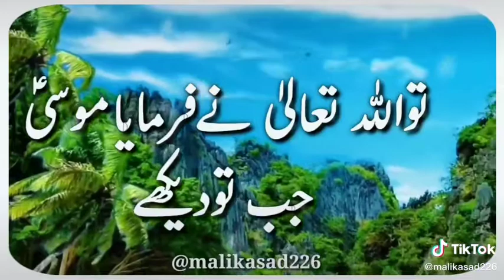14 June 2020